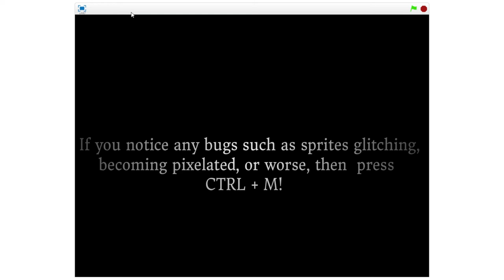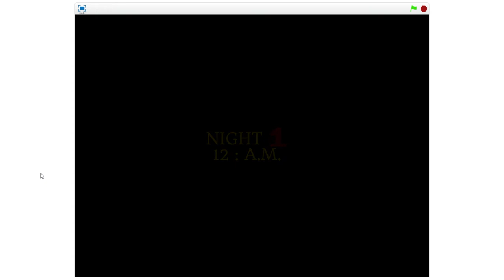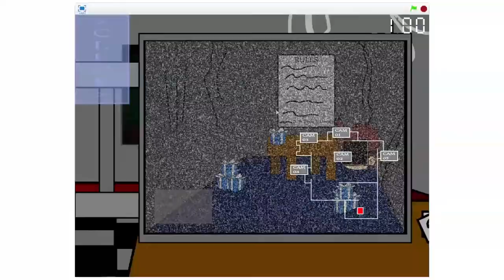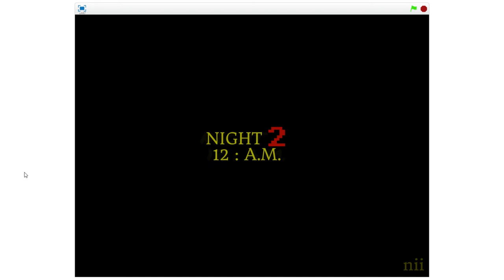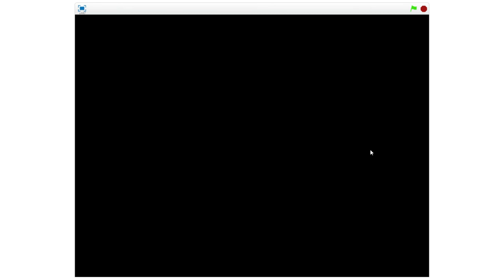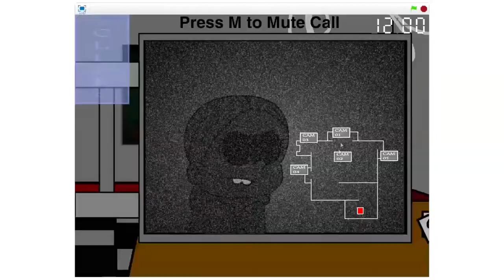Allright My BOIS One More Game To End | Pedro Plays Nightmares At Quincytunes 4 | Part 1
Time To Play Nightmares At Quincytunes 4

LIKE & SUB